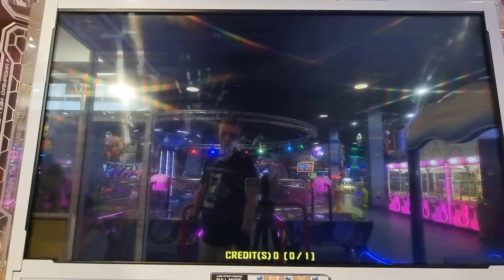30.04.23 - PIU XX - RonkoDDR on Yog Sothoth SHORTCUT - S13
30.04.23 - PIU XX - RonkoDDR on Yog Sothoth SHORTCUT - S13